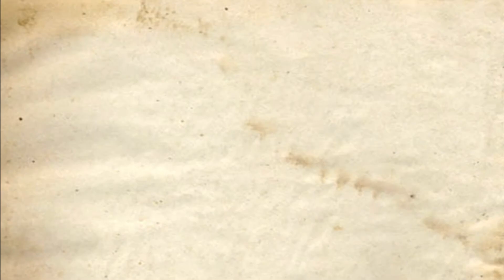Los Defensores T1 EP5 "Nuestra tierra"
LOS DEFENSORES Y LOS DERECHOS DE LA NATURALEZA

En esta aventura nuestros amigos nos enseñan que los pueblos y tierras ancesatrales no deben ser vulenerados sus derechos.